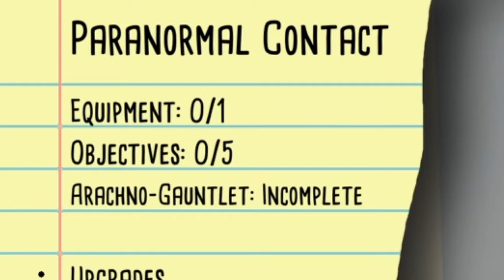Killing Spiders with A LAWN MOWER/Kill it with Fire